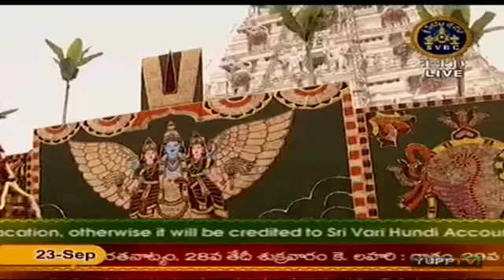Tirumala Brahmotsavams 2012: Swarna Radham Part 1